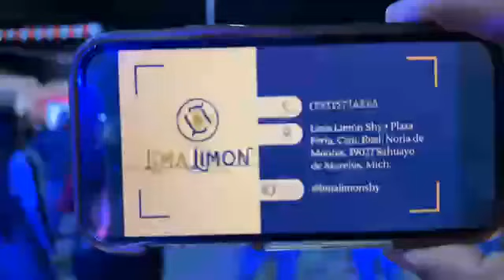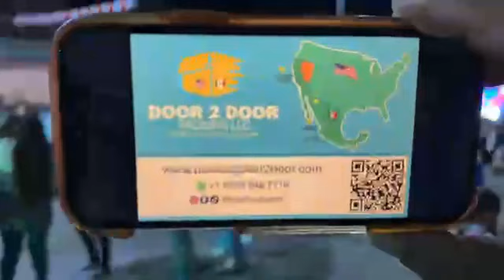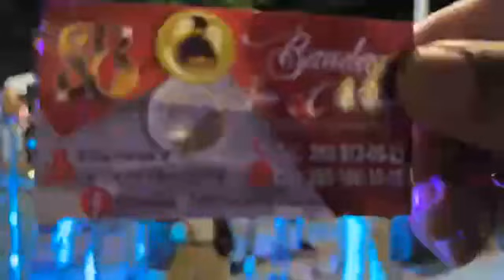Fiestas Patronales Rincon de San Andres 2023